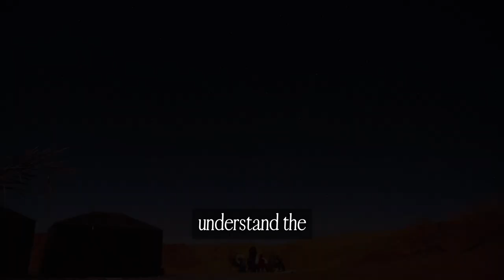“To be ignorant of what occurred before you were born is to remain always a child.” —CICERO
“To be ignorant of what occurred before you were born is to remain always a child.” —CICERO quotes What is Stoicism? Stoicism Explained. Stoicism 101. Stoicism for Beginners. Stoicism Benefits. Stoicism Basics. Stoicism Guide. Marcus Aurelius